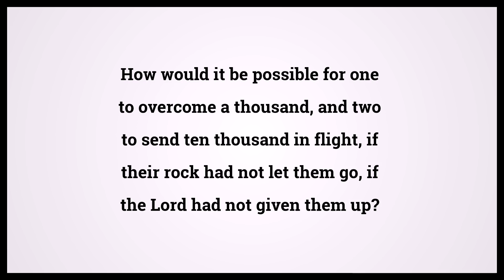Holy Bible Deuteronomy Chapter 32 Verse 30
Video shows Holy Bible Deuteronomy Chapter 32 Verse 30: How would it be possible for one to overcome a thousand, and two to send ten thousand in flight, if their rock had not let them go, if the Lord had not given them up? Powered by MaryTTS. Text taken from Bible in Basic Edition